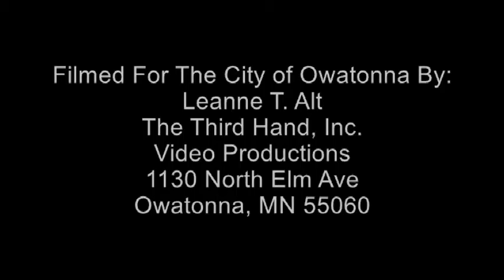Owatonna City Council Meeting 07 21 2015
Regular scheduled meeting of the Owatonna, Minnesota City Council. Filmed for the City of Owatonna by Leanne T. Alt, The third Hand, Inc. Video Productions.